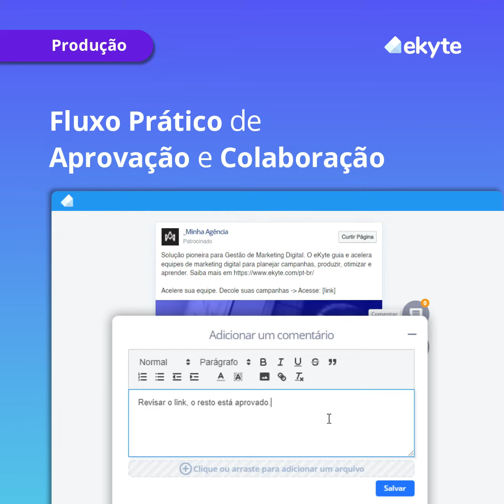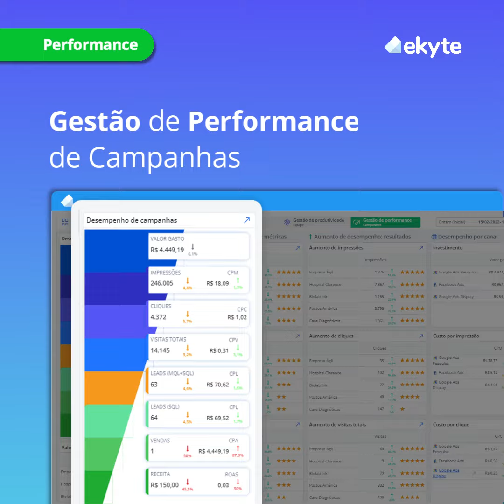Plataforma para Gestão de Marketing Digital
Acabe com a tentativa e erro na gestão de Marketing Digital e faça mais com menos! 🚀

O eKyte é a Plataforma de Gestão de Marketing Digital para Alta Performance, que guia e acelera equipes de marketing em todas as fases:

✅ Estratégia
✅ Produção
✅ Performance
✅ Conhecimento
Acelere sua equipe. Decole suas campanhas.👉🏼
Para departamentos de marketing e agências digitais.
Crescemos rápido com o sucesso de nossos clientes. Agora estamos ainda mais fortes, com investidores líderes de mercado: Hotmart e Bossanova Investimentos.